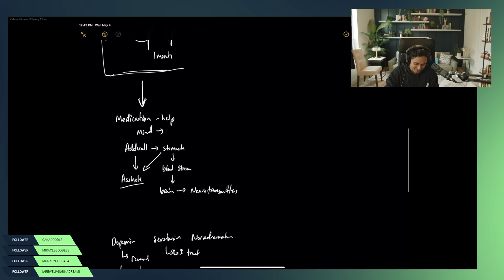When Stress Never Goes Down | Talking ADHD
Join us for an extensive conversation with @JustaMinxin this video! We go over her previous diagnosis, personality disorders, Minx's frustrations with BPD, and more.

Work sucks when you feel like you just can't get that promotion, negotiate for a higher salary, or set proper work-life boundaries with your boss - but don't stress, HG Career Coaching is here to help you do all of that and more. Find our how you escape being a corporate robot

0:00 - Preview
1:22 - Interview Begins
8:50 - Difference in diagnosis
18:30 - Personality disorders
26:59 - Dopamine vs Serotonin
30:56 - MDMA/Ketamine
23:28 - Opioid epidemic
42:56 - Medication
49:28 - Hunter vs Farmer
56:31 - Frustrations of BPD
59:02 - Dialectical Behavioural Therapy
1:06:28 - Managing the frustration
1:27:00 - "this too shall pass" meditation

Today Dr. K interviews Justaminx and talks about BPD, ADHD, medication, and more! Healthy Gamer also talks about being a kid with ADHD, and more!